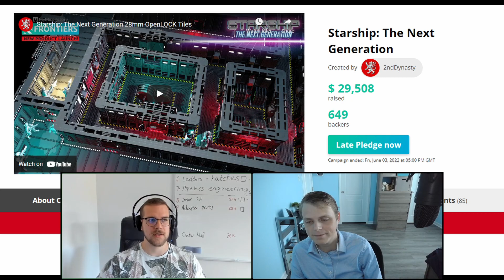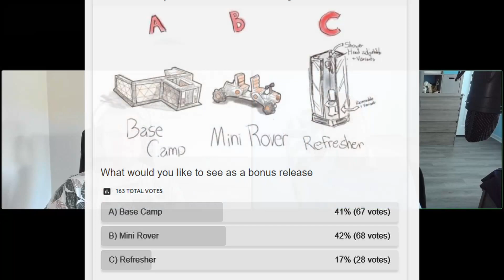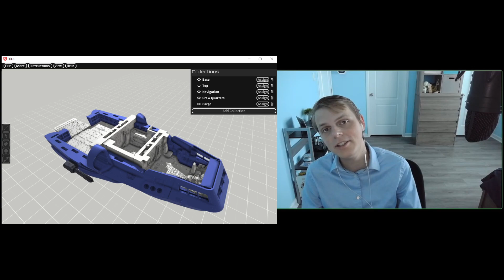August Tribes Release Video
Howdy all, we got a few thing to share! Albin joined John on this update video while Ben takes a brief Holiday.

Everyone in the tribe instantly unlocks the Arrow Starfighter
The Mini Rover won the poll by one vote! Future polls will have two options to avoid close run offs
3Dio is getting the Pegasus as a new Bundle
Another vote will occur for a release sometime this month